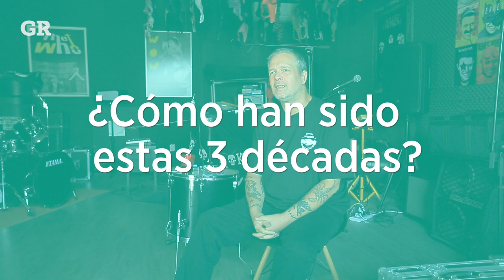A 30 años de Cuca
El vocalista de Cuca, José Fors, cuenta las anécdotas que han surgido a lo largo de los 30 años de carrera con la banda.